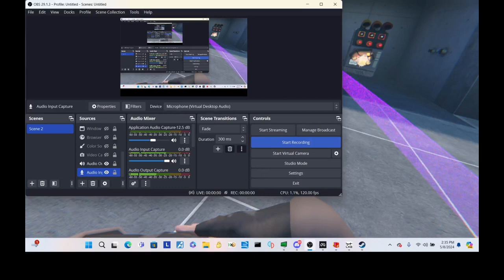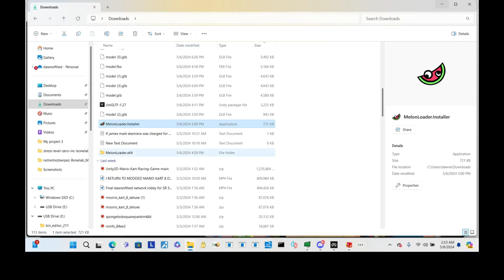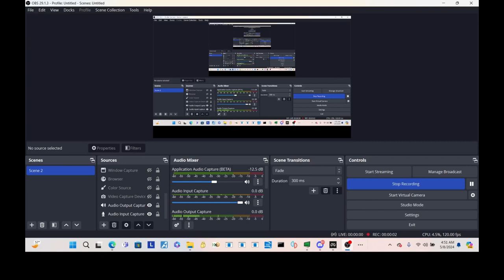BONELAB, BUT IT'S MULTIPLAYER!